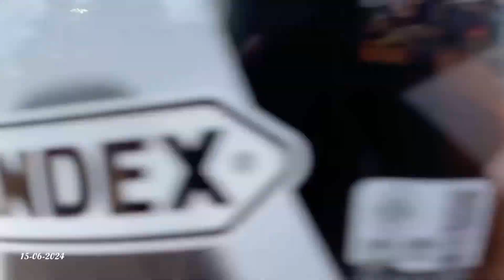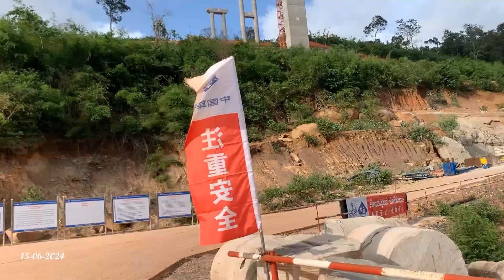ដំណើរកំសាន្តទៅលេងកោះស្តេច ខេត្តកោះកុង តាមផ្លូវជាតិលេខ១០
វីឌីអូនេះបង្ហាញអំពីការធ្វើដំណើរចេញពីខេត្តបាត់ដំបង ពោធិសាត់ វាលវែង ស្រុកអូរសោម កោះកោះកុង តាមផ្លូវជាតិលេខ10 ។